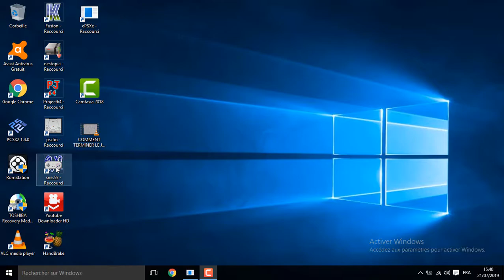COMMENT TERMINER SUPER MARIO BROS AVEC UN SANS FAUTE MONDE 1